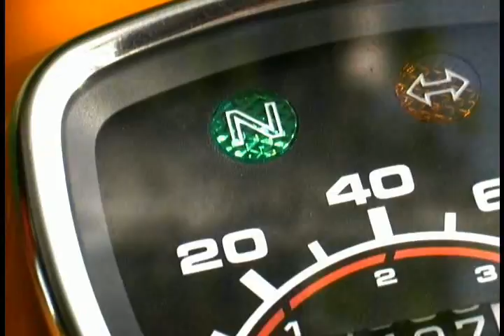HONDA SUPER CUB: 'Super Dream' ホンダカブ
Promo for the Honda Super Cub

Short film/advertisement

See more of this Super Cub and others at Adventures of a Super Cub. Join the adventure!

Other info:

Koinobori, colorful carp banners are displayed for Children's Day (originally Boy's Day) in Japan up to and on May 5th.  It is a celebration of childhood and designated a national holiday.

Music: "Got my mind set on you" by George Harrison with Jeff Lynne from ELO.